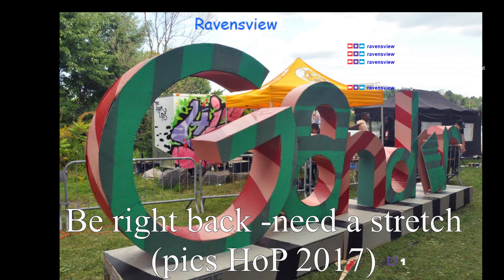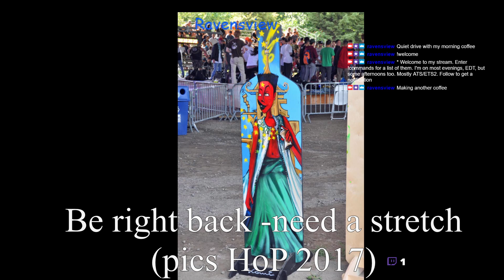ATS -Back to Midwest Expansion -heavvvvy load pt3